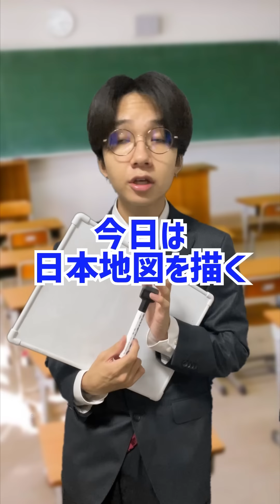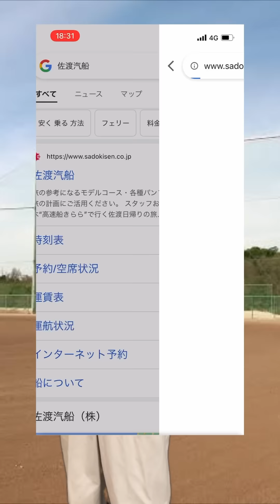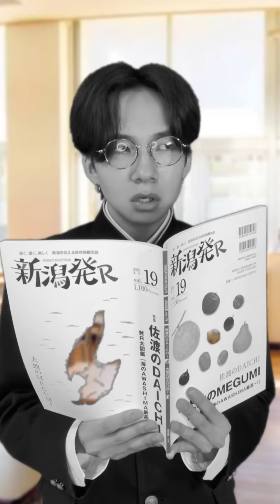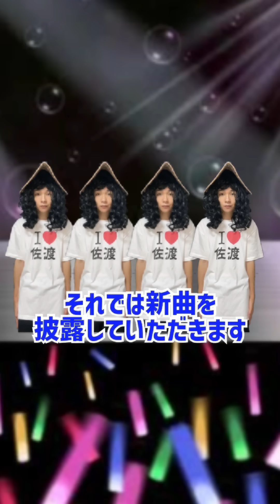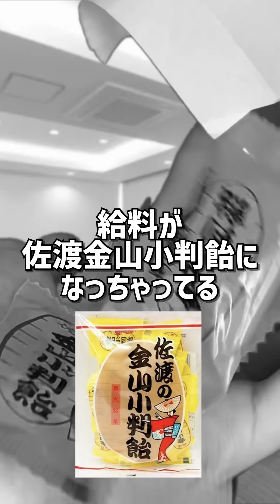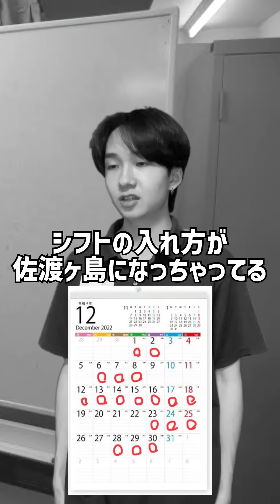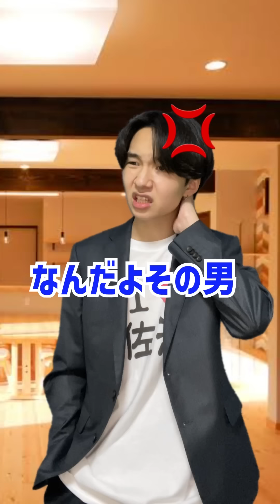【総集編】コイツ絶対佐渡ヶ島出身だなと思う瞬間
ちゃらくらげぇ～、けえです

【目次】
0:00 コイツ絶対佐渡ヶ島出身だなと思う瞬間1
0:59 コイツ絶対佐渡ヶ島出身だなと思う瞬間2
1:41 野球編
2:40 学校編
3:39 アイドル編
4:37 会社編
5:37 卒業式編
6:36 コンビニバイト編
7:35 避難訓練編
8:31 デート編
9:31 エンディング